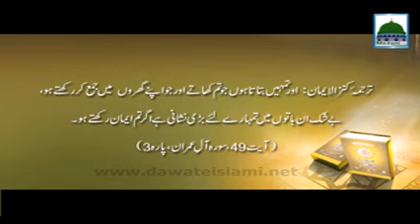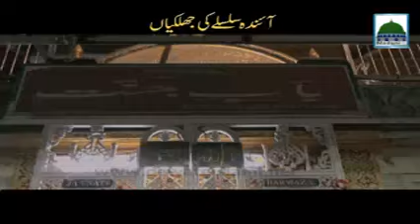Yeh Dais Hai Meray Khawaja Ka Ep#16 Khawaja Ghareeb Nawaz رحمۃ اللہ علیہ